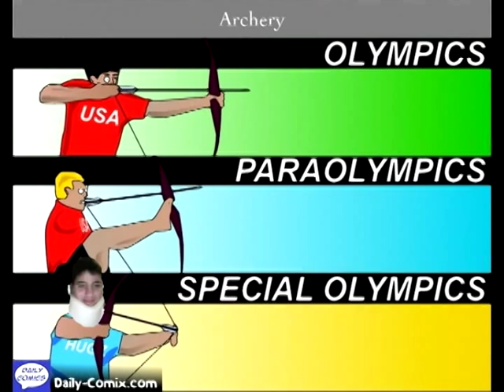Alex Tolio Tribute.avi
greek guy